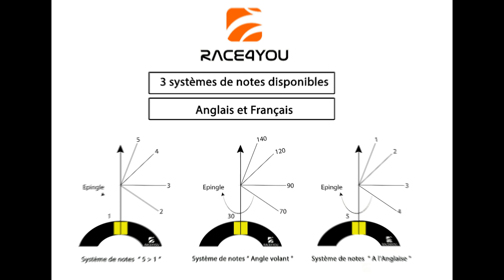Race4you présente son Pack Pacenote Rallye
Soucieux de la performance et de la sécurité de nos clients, nous proposons une offre inédite et innovante qui consiste à faire les reconnaissances à votre place. Après 4 passages par spéciale, nous éditons votre cahier de notes ainsi que la création des caméras embarquées afin de fournir un mois avant l’épreuve tous les éléments nécessaires pour préparer au mieux vos événements.